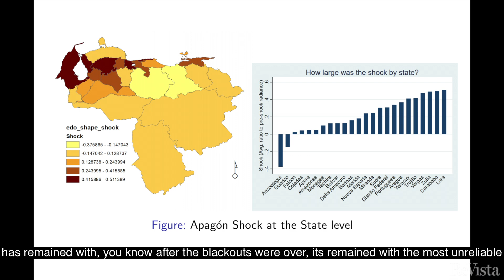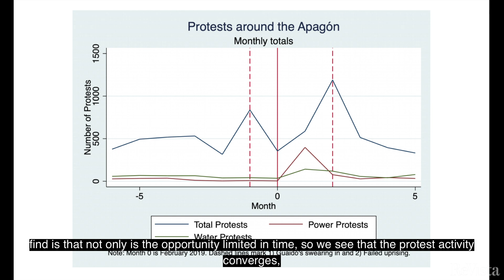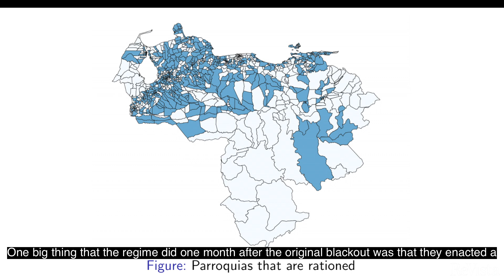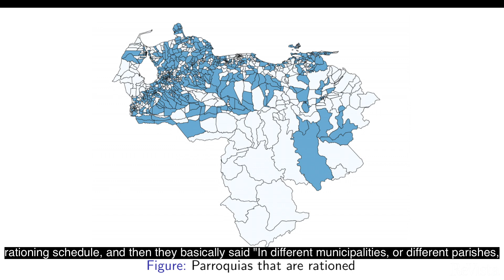Jose Morales-Arilla Interview on Blackouts in Venezuela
Harvard graduate student Jose Arilla discusses his thesis research on Venezuela, focusing specifically on the massive blackouts which shook the country in 2019 and their effects.